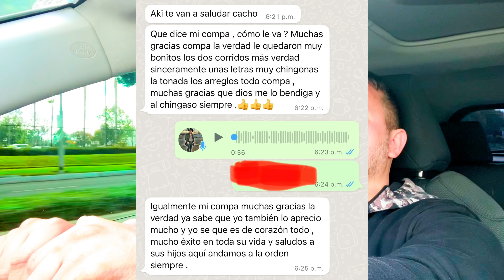“EL MZ” y los corridos que le hice… ( El Mago De La Sierra ) | Mario El Cachorro Delgado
Sitio Oficial De Mario El Cachorro Delgado ®